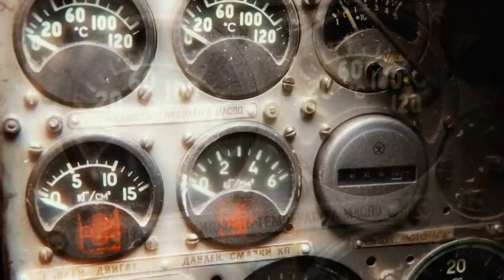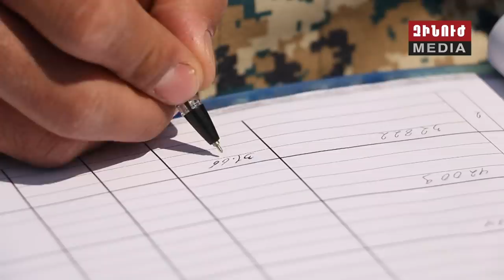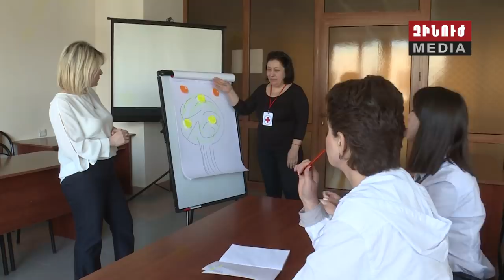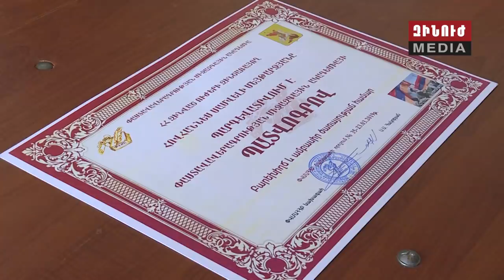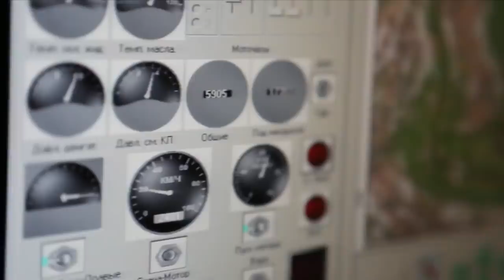Զինուժ / Zinuj / Зинуж 04.05.19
Զինված ուժերի ուսումնական կիսամյակը՝ ինտենսիվ փուլում: Բացառիկ ռեպորտաժ զինծառայողների շուրջօրյա մարզումների մասին՝ հանրապետության հարավային ուղղությունից:

Պատվով ներկայացնել մեր երկիրն ու զինված ուժերը միջազգային հարթակում. լավագույն զինծառայողներից կազմված հայկական թիմերը պատրաստվում են միջազգային բանակային 5-րդ խաղերին:

Զորավարժություն՝ առաջադրված խնդիրների գերազանց կատարմամբ.  Մասնագիտական կարողություններն են ամրապնդում ինժեներ- սակրավորները:

Փոխգործակցություն՝ համատեղ վարժանքի ձևաչափով. զինված ուժերի և արտակարգ իրավիճակների հրշեջ խմբերը ցուցադրել են մարտական բացազատման և հրդեհաշիջման բարդ հնարքներ:

Եվ oդում ուսումնամարտական ինքնաթիռներն են: Հայրենիքի ապագա պաշտպանները պատրաստվում են ավարտական քննություններին: